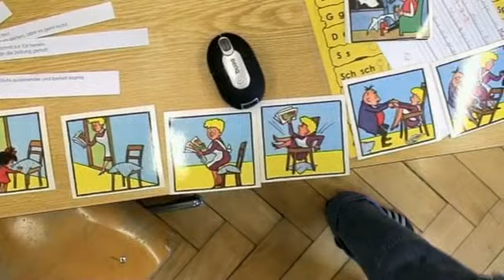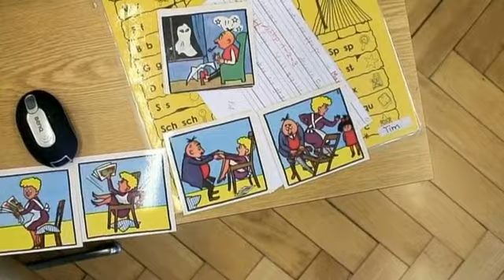ICT in der Primarschule: Texte schaffen und Textverständnis (Lektion)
Lernende der zweiten Klasse üben das eigene Textverständnis und das Erstellen von zusammenhängenden Texten mit Bildern des Comics «Papa Moll». Nach dem Verteilen der Aufgaben erstellen die Schülerinnen und Schüler individuell oder zu zweit eigene Geschichten und nehmen diese mit dem Audioprogramm «Audacity» auf. Die Audio-Geschichten werden von anderen Kindern später genutzt, um die Bilder von Papa Moll in eine korrekte Reihenfolge zu bringen.

Dies ist ein Video aus dem Buch "Computer und Internet in der Primarschule" von Iwan Schrackmann et al. (2008).